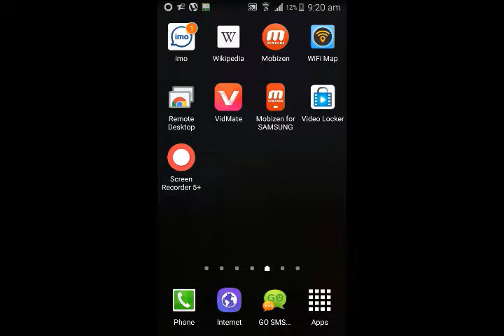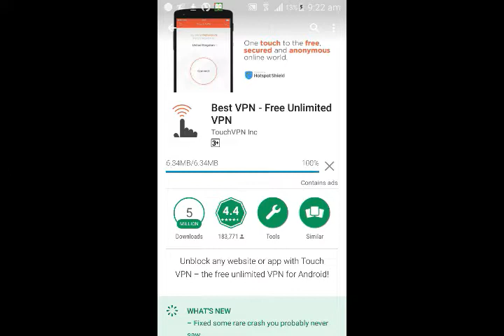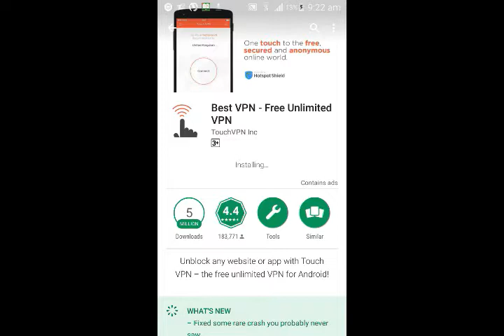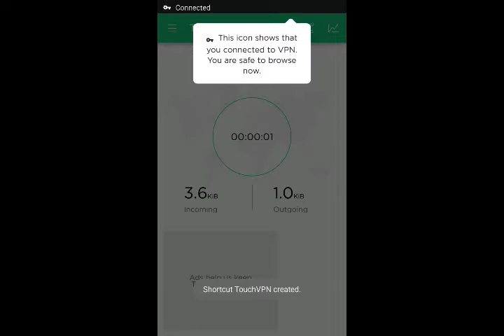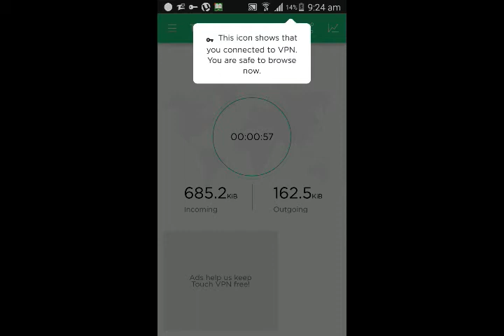How to Unblock all website on mobial latest Urdu/Hindi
apny mobial ki madad se har kisam ki websit ko unblock kare jo bhai parshan hen yani k un ke mobial par ajata hai k websibe goverment ki taraf se ya facebook open nai ho pati ya koi be or website jo ap open karna chahty hen.
hamara channel subscrib kare
______________/LINKS\_____________________________

♥-How to track name of unknow caller on android
♥-How to use free wifi everywhere in the world on android
♥-Top 8 whatsapp new tricks and tips you must know

♥-How to make money online free 2017 new trick